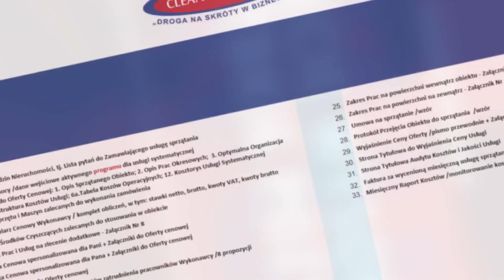Oprogramowanie dla firm sprzątających CLEAN-EXPRESS PC Leszek Gabalewicz Warszawa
OprogramowanieDlaFirmSprzątających to produkt, który stworzyła i sprzedaje firma CLEAN-EXPRESS PC. Nasza siedziba znajduje się w Warszawie, a właścicielem działalności jest Leszek Gabalewicz. Od kilkunastu lat dostarczamy firmom oprogramowanie ułatwiające zarządzanie.

Twoja firma sprzątająca prosperuje dobrze, a może masz problem z określeniem wydatków, przygotowywaniem dokumentów do przetargu lub innymi elementami związanymi z jej prowadzeniem? Niezależnie na jakim etapie jesteś, jeżeli wykonujesz usługi sprzątające, to nasze oprogramowanie zwiększy Twoje zyski. System przygotowuje kosztorysy ofertowe, dokumenty do przetargów, kontroluje koszty i nie tylko.